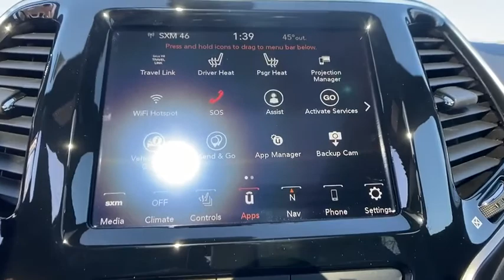2020 Jeep Cherokee Pittsburgh Greensburg, Irwin, Monroeville, McKeesport, Murrysville, PA C19936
New2020 Jeep Cherokee  available in Pittsburgh, Pennsylvania at Jim Shorkey CDJR. Servicing the Pittsburgh, Greensburg, Irwin, Monroeville, McKeesport, Murrysville, PA area.
2020 Jeep Cherokee High Altitude - Stock#: C19936 - VIN#: 1C4PJMDN1LD570790

Priced below KBB Fair Purchase Price! Vehicle Detailed. Price does not include tax title license or document fees. Customers must qualify for all applicable rebates. Price does includes: $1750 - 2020 National Retail Consumer Cash 20CL1. Exp. 03/02/2020 $750 - Chrysler Capital 2020 Bonus Cash 20CL5. Exp. 03/02/2020